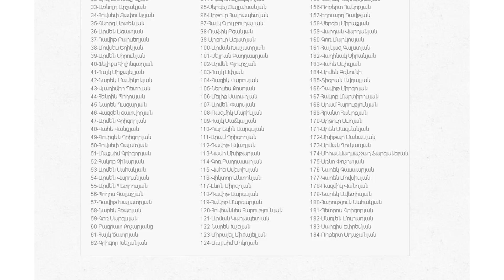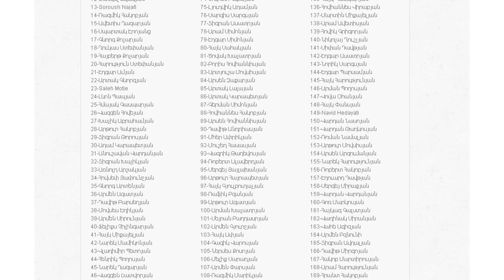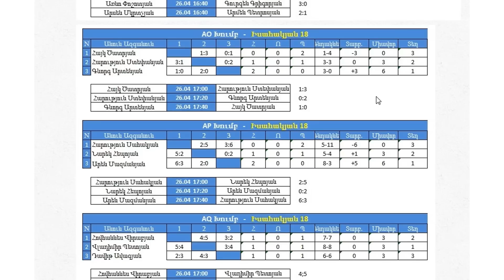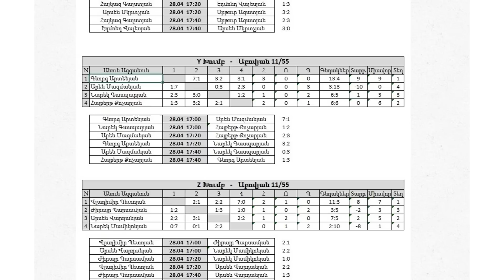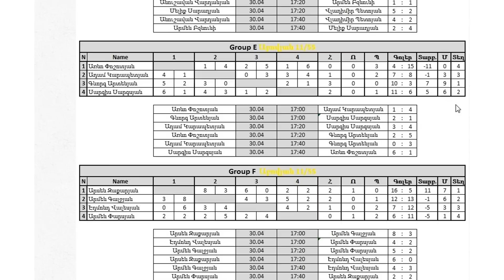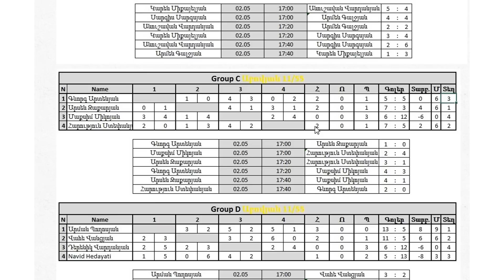Cyberstars-ի և Vivaro-ի կողմից կազմակերպված PES 2016-ի առաջնությունում իմ անցած ուղին:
-- Չմոռանաք բաժանորդագրվել իմ ալիքին.

- Ցանկության դեպքում դուք կարող եք ձեր ներդրումը ունենալ և նպաստել ալիքի զարգացմանը...
- Вы можете помочь каналу в развитии...
- You can help the channel to evolve...